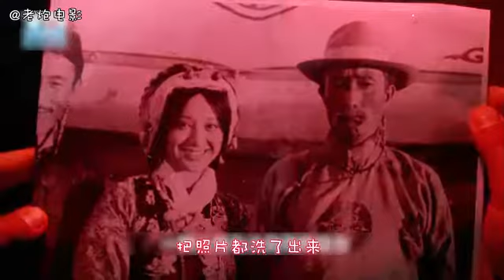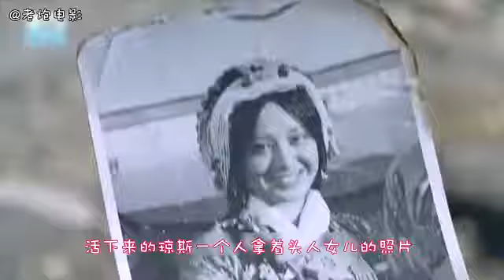32 《红河谷》村民用少女做祭祀，被藏族青年救下带回家中，没想到跳入更大的坑 国语流畅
电影预告
电影推荐
电影介绍
电影简介
贺岁片
国产片
冷门电影
冷门电影
小众电影